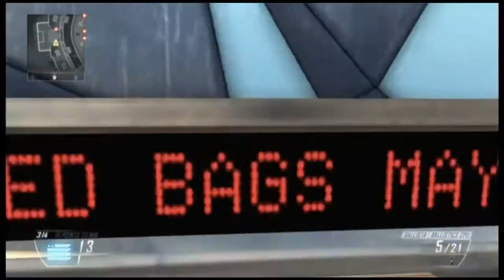InfraRed68 Tick-Tock Challenge (Express) ~ (2:31)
If you enjoyed the video, please smack that "LIKE" button! It really helps!